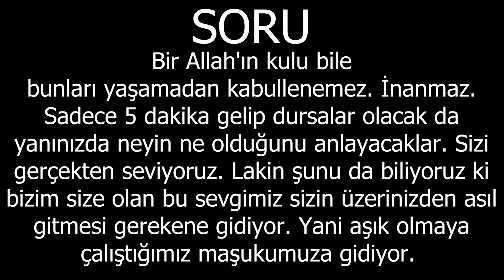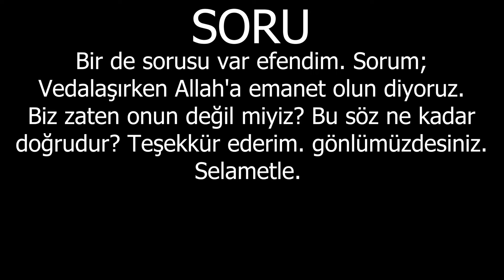Vedalaşırken Allah'a emanet ol diyoruz. Biz zaten Allah'a ait değil miyiz? Bu söz ne kadar doğrudur?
Gül yüreklim, Hayatta tanıdığım en güzel insan. Teşekkür ederim her şey için. Tam dünyanın kulu olacakken maşukum karşıma sizi çıkardı. Hamdolsun demeyi öğrettiniz bana. Prim ben hayatımda hiçbir zaman böyle güzel insanlarla tanışmadım. Hep iki yüzlü insanlardı. Şimdi bunları dinleyen insanlar bu insanlar hocaya resmen tapmış diye düşünebilir. Sadece şöyle düşünüyorum. Bir Allah'ın kulu bile bunları yaşamadan kabullenemez. İnanmaz. Sadece 5 dakika gelip dursalar oracıkda yanınızda neyin ne olduğunu anlayacaklar. Sizi gerçekten seviyoruz. Lakin şunu da biliyoruz ki bizim size olan bu sevgimiz sizin üzerinizden asıl gitmesi gerekene gidiyor. Yani aşık olmaya çalıştığımız maşukumuza gidiyor. Hamdolsun bunları bilmek ve yaşamak o kadar güzel ki. Sevgi, aşk o kadar güzel ki. 16 yaşında olmama rağmen bu aşk bile az geliyor. Teşekkür ederim. Ellerinizden öperim. Bir de sorusu var efendim; Sorum; Vedalaşırken Allah'a emanet olun diyoruz. Biz zaten onun değil miyiz? Bu söz ne kadar doğrudur? Teşekkür ederim. gönlümüzdesiniz. Selametle.